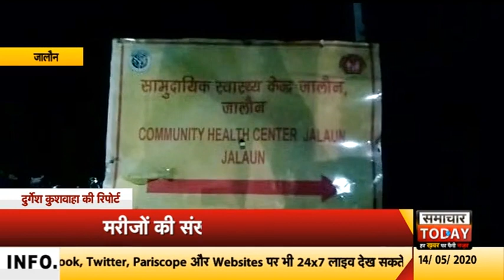जालौनः कोरोना मरीजों की संख्या में हो रहा इज़ाफा by samachar today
इस समय पुरा विश्व कोरोनावायरस महामारी से जूझ रहा है। भारत में लगातार कोरोना का कहर बढ़ता जा रहा है। जालौन में भी कोरोना का कहर थमने का नाम नही ले रहा है। आए दिन कोरोना मरीजों की संख्या में इज़ाफा हो रहा है।जिसके चलते जनपद में 6 और नए कोरोना पॉजिटिव पाए गए। अब जनपद में कोरोना पाज़िटिव मरीजों की संख्या 36 हो गई। इनमें से 2 सामुदायिक स्वास्थ्य केंद्र के चिकित्सक भी कोरोना पॉजिटिव पाए गए। वहीं इन चिकित्सकों के संपर्क में आए सामुदायिक स्वास्थ्य केंद्र के सभी चिकित्सकों और मेडिकल स्टाफ को होम क्वारंटाइन किया गया है। साथ ही एहतियातन सुरक्षा की दृष्टि से सामुदायिक स्वास्थ्य केंद्र जालौन को किया सील किया गया है। साथ ही पॉजिटिव पाए गए चिकित्सकों के संपर्क में आने वाले सभी लोगों को चिन्हित किया जा रहा है।